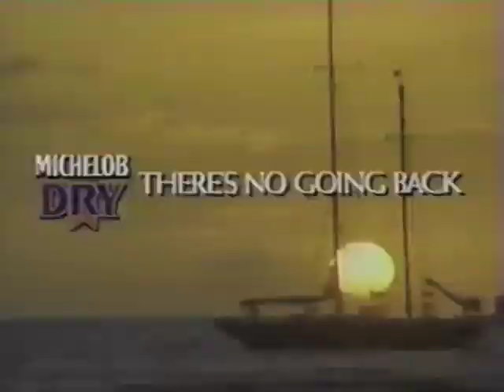MICHELOB DRY SUNSET BEACH BABES COMMERCIAL 1990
Aired during Knebworth concert on MTV June, 30 1990